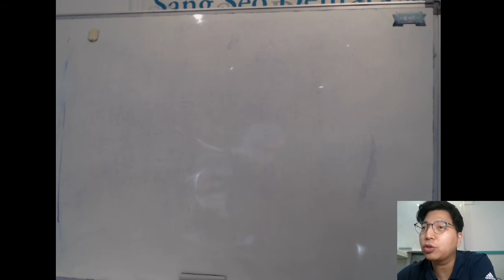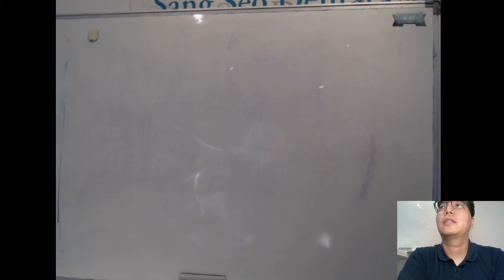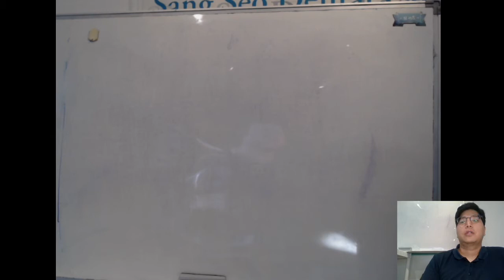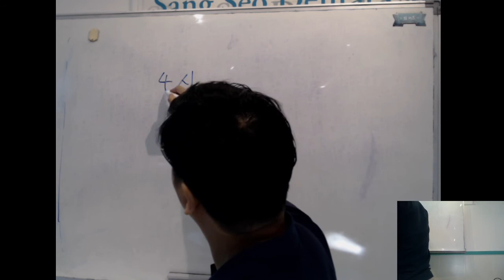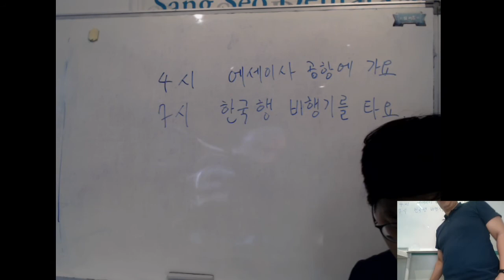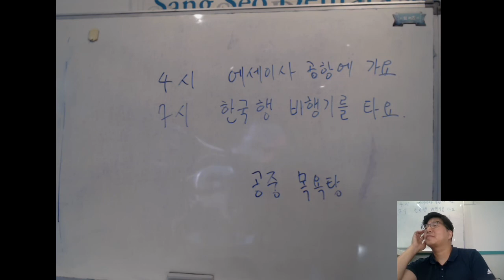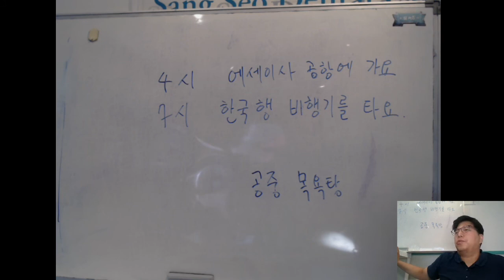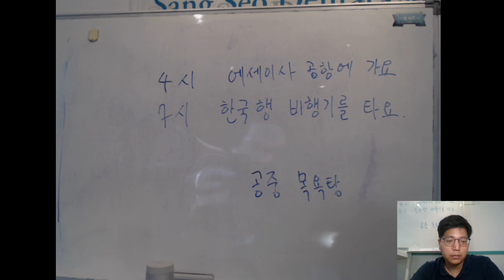29/2/2020 Sab 14~16hs Clase de Coreano